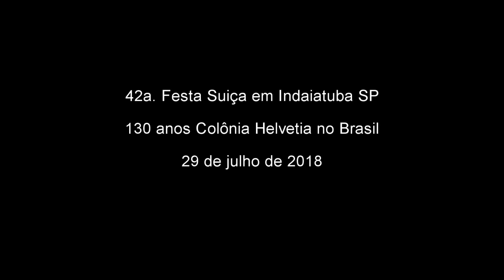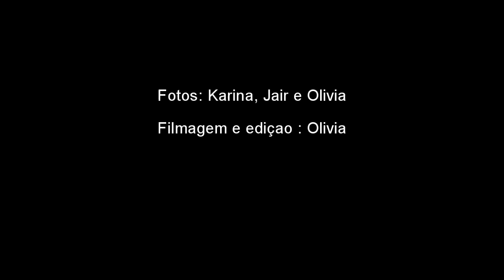Festa Suíça 2018 Indaiatuba SP Brasil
Visita na 42a. Festa da Tradição da Helvetia em Indaiatuba SP e  130 anos da colônia Helvetia no Brasil